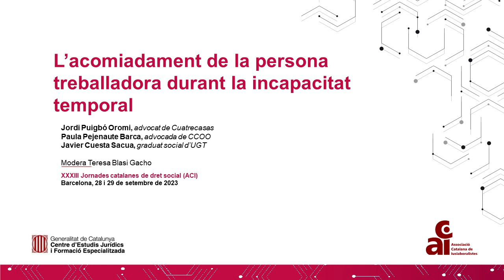08 XXXIII JORNADES CATALANES DE DRET SOCIAL L’acomiadament de la persona treballadora